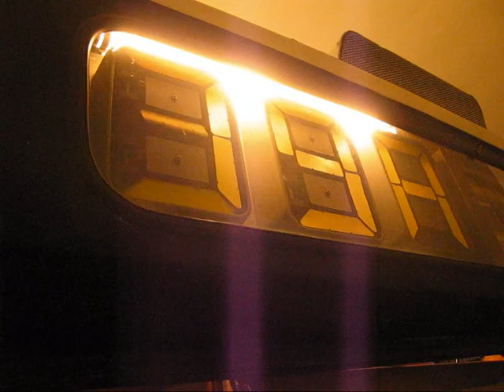segmentti.wmv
Linenumber display made by ZEBRA.